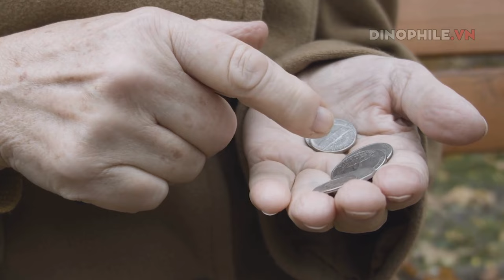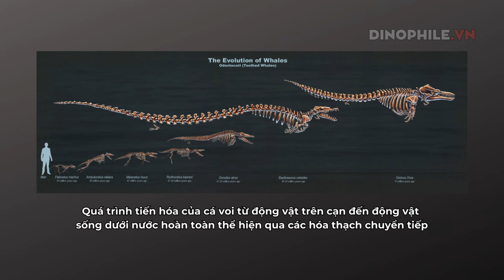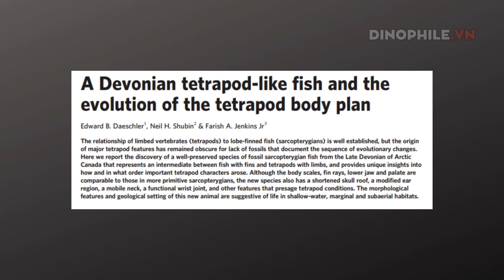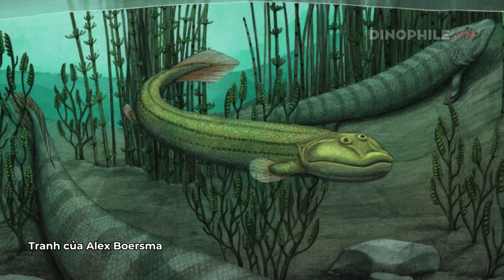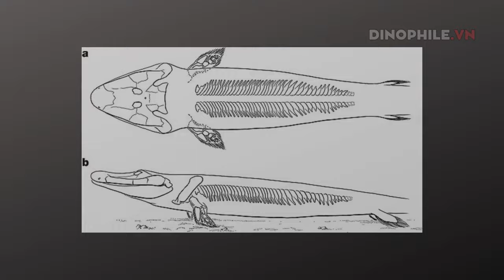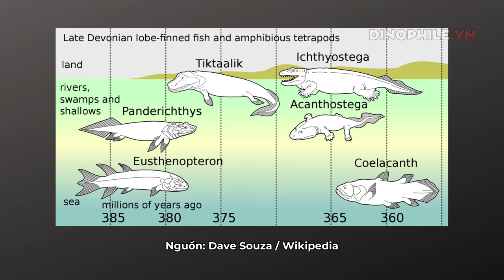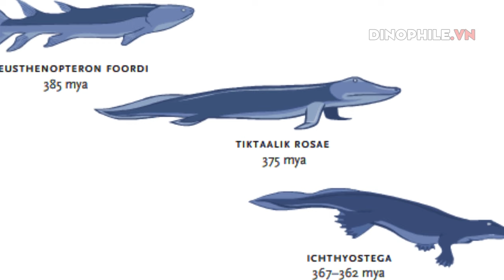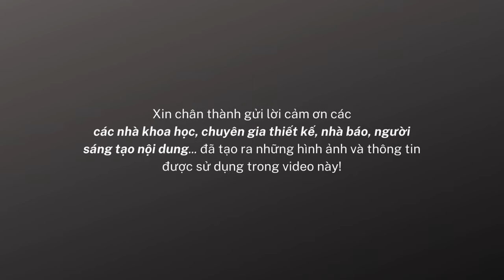Tiktaalik, con cá có chân có thể là tổ tiên của chúng ta